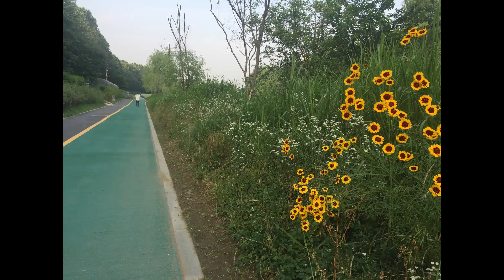(양재천)명상/ 멍때리기/릴렉스/휴식/긴장풀기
머릿속이 복잡할 떄, 멍때리기가 정신겅강에도 좋고 창의적인 생각이 떠오르기도 한다고 합니다.
잠시 명상을 하며 심신의 피로를 풀어 보시렵니까?
2:44

따뜻한 댓글 남겨 주시는 모든 님들,
 영상 봐 주신 모든 분들께 진심으로 감사드립니다..